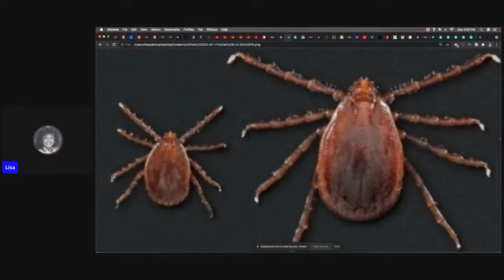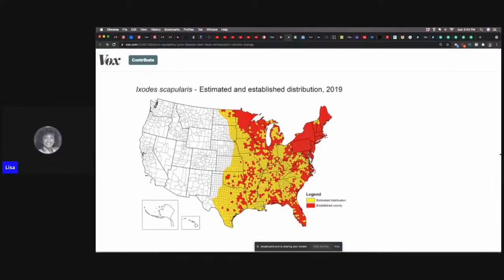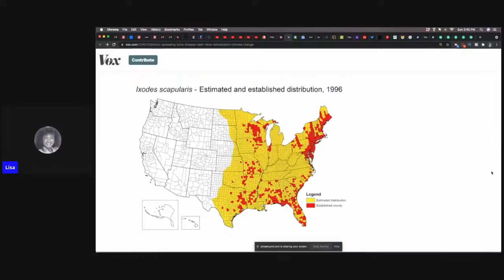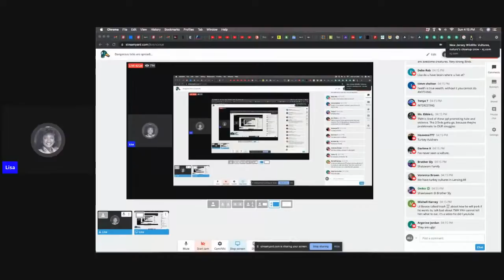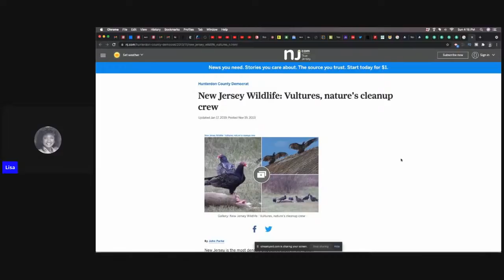Dangerous ticks are spreading across the nation